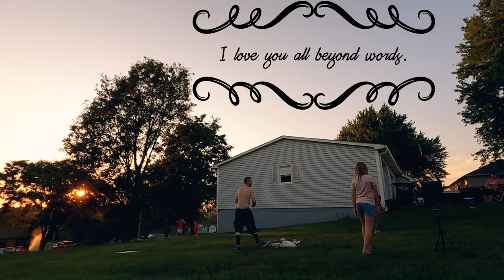OverBOARD Family - 4th of July!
Pleasw adjust Video Quality for the best Experience. First videos shot with my GoPro Hero 9. Added Max Lense and Media Mod.

Edited on Android Galaxy s21 Ultra using VLLO.

Always OverBOARD
Jesse Batten